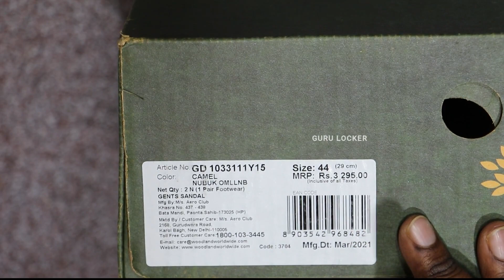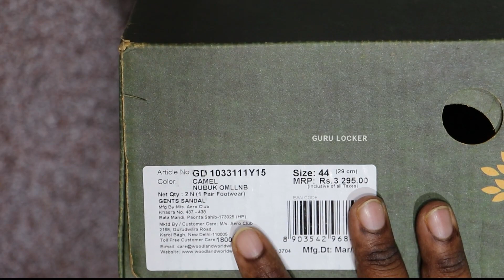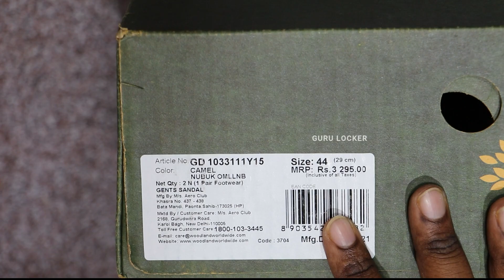WOODLAND SANDALS FOR MEN UNBOXING AND REVIEW | Best Men Sandals Woodland | Woodland Sports Sandal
Woodland Sports Sandal/men sandals / woodland sandals Unboxing and Review /Best Men Sandals Woodland